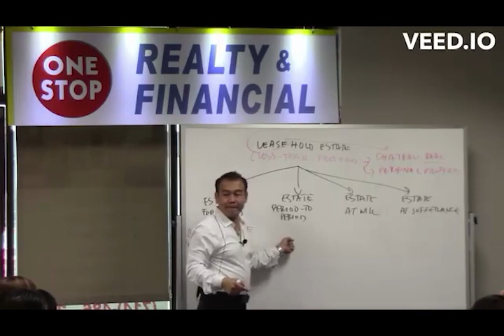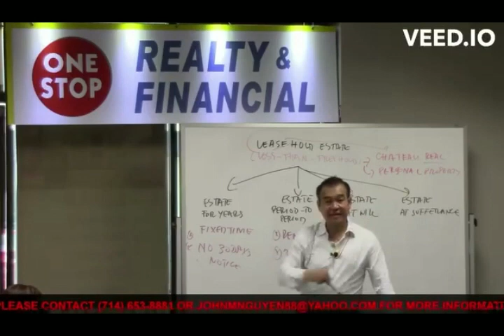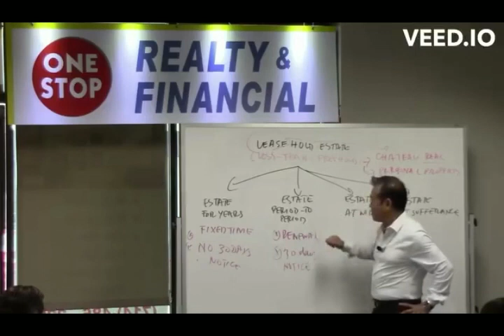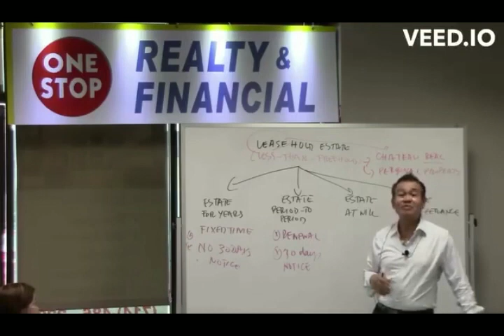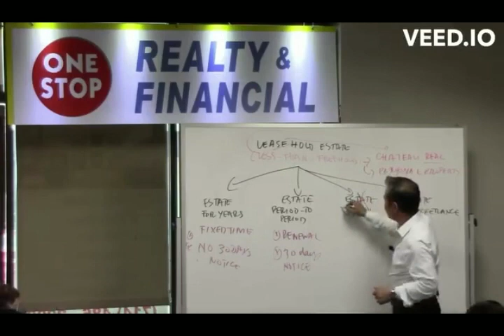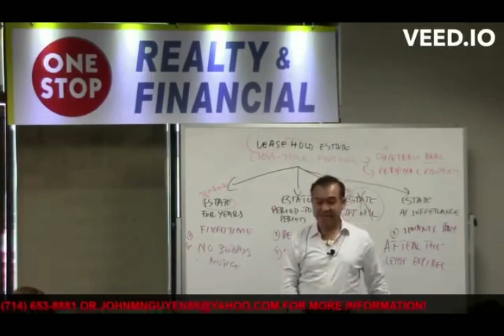California Real Estate Principles Chapter 6 .Dạy lấy bằng buôn bán bất động sản #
1.Nghề hot, thu nhập khủng! Khóa học đào tạo chuyên viên bất động sản.
2.Trường/Lớp dạy lấy bằng buôn bán bất động sản ở Phước Lộc Thọ / Bolsa/ Little SaiGon/ Orange County/ quận cam /Cali/ Mỹ/ CA / U. S. A
3.Hướng dẫn mua, bán bất động sản, đầu tư sinh lợi.
4.Real Estate school/class in Orange County, California.

Học Địa Ốc. BAO ĐẬU.
       Lớp Dạy lấy bằng buôn bán bất động sản.
       Miễn phí 2 tuần đầu học thử.
       Chủ nhật: 9am -1pm
        Học phí $550 trọn khóa gồm: sách + đề thi +bài giảng.
Giảng viên nhiều kinh nghiệm giảng dạy, dày dặn thực tế. Uy tín, nhiệt tâm và sôi động.
Miễn phí chương trình đào tạo cho chuyên viên bất động sản có bằng.

     ONE STOP REALTY &FINANCIAL: Real Estate  School, Management &Brokerage/ Agency company. We deal in all types of properties:
a)Residential: houses, town-homes, condominiums &apartments.
b)Commercial buildings, shopping plaza, multi-units/apartment complex.
c)Long-term Investment properties; land, hotels/leisure...
When representing Clients, Our Realtor teams assure: to do our best to protect and promote the interests of our clients, to do business in the right way and continued to develop the skills and experience needed to make valuable differences, better outcomes for our clients and communities.
We have many sources providing good properties with great benefits in almost all parts of California, but mostly in Southern California.

     Garden Grove/Westminster/ Fountain Valley/ Huntington Beach/ Anaheim/ Santa Ana/ Newport Beach/Little Sai Gon/Orange County/Nam Cali/ /Long Beach/Los Angeles/ Riverside/ Corona/Beverly Hills/ San Diego/ West Hollywood/ San Bernardino/ Ventura/ Brea/ Buena Park/Aliso Viejo/ Costa Mesa/ Cypress/ Dana Point/ Fullerton/ Irvine/ La Habra/ La Palma/ Laguna Beach/  Laguna Hills/ Laguna Niguel/ Lake Forest/ Los Alamitos/Mission Viejo/ Placentia/ San Clemente/ San Juan Capistrano/ Seal Beach/ Stanton/ Tustin/ Yorba Linda/Alhambra/ Artesia/Baldwin Park/ Bellflower/ Burbank/Carson/ Cerritos/ Covina/ Culver City/ Commerce/ Calabasas/ Diamond Bar/ Downey/ El Monte/ Glendale/ Glendora/Hawthorne/ Hermosa Beach/ Huntington Park/ Huntington Beach/ Inglewood/ Irwindale/La Verne/ Lakewood/ Lancaster/ Lynwood/Malibu/ Manhattan Beach/ Monterey Park/ Norwalk/ Pasadena/ Palmdale/ Pomona/ Redondo Beach/ Rosemead/ San Gabriel/ Santa Monica/ South Gate/ Signal Hill/ Santa Fe Springs/ Torrance/ Whittier/ Baldwin Park/ Bellflower/  Cerritos/ Gardena/ Glendora/ El Segundo/ Hermosa Beach/ La Verne/ Lancaster/ Montebello/ Paramount/ Rosemead/ San Dimas/ Sierra Madre/ Temple City/ Carlsbad/ Oceanside/  Imperial Beach/ Oxnard/ Thousand Oaks/ Chino Hills/ Fontana/ Loma Linda/ Ontario/ Redlands/ Rancho Cucamonga/ Rialto/ Upland/ Victorville/ Yucaipa/ Hemet/ Murrieta/  Temecula/ Redlands/ Norco/ California.